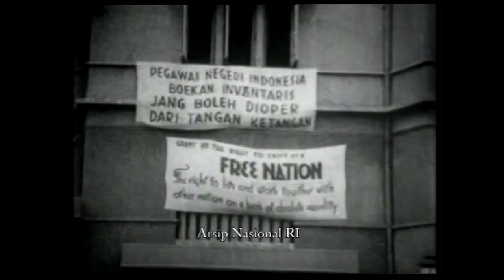Kilas Balik Detik-detik Proklamasi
Genap 75 tahun Republik Indonesia merdeka dari penjajahan. Tangis, derita, hingga tumpah darah, tak luput dari ingatan.

Ya, kita tidak akan bisa mencapai usia ini jika tanpa perjuangan para pahlawan negeri. Hingga akhirnya Bangsa Indonesia mengalami perkembangan teknologi, sosial, politik, hingga ekonomi.

Tidak ada yang tahu bagaimana perkembangan yang terjadi nanti. Tetapi yang pasti, salah satu cara menghargai jasa para pahlawan ialah dengan mengenang detik-detik proklamasi.

Footage: Dok. Arsip Nasional RI